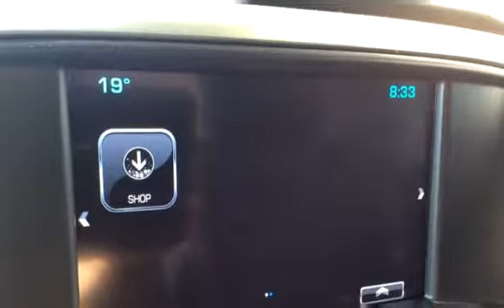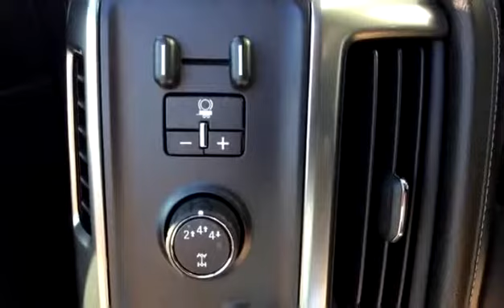Used 2017 Chevrolet Silverado 3500HD LTZ for sale in Vernon, BC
Used 2017 Chevrolet Silverado 3500HD LTZ for sale from Bannister Vernon in Vernon, BC.